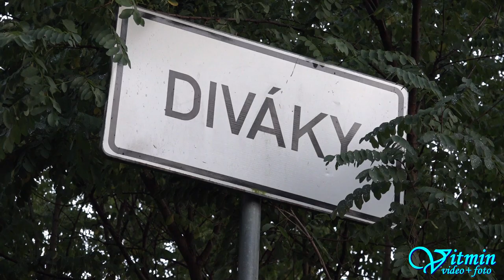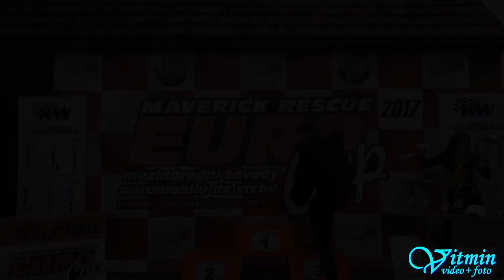David Dědek - Alfa Romeo 147 SP - Diváky 2017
David Dědek se svou Alfou Romeo 147 SP obsadil po oba víkendové závody druhé místo ve třídě E1 2000 na posledním závodě sezony v Divákách.